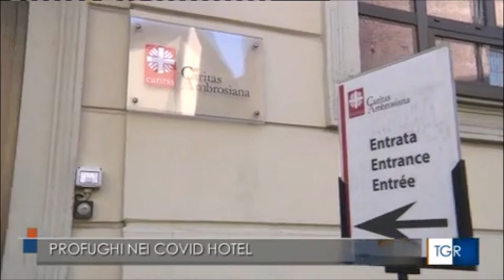Accoglienza a Milano: prefetto incontra console ucraino